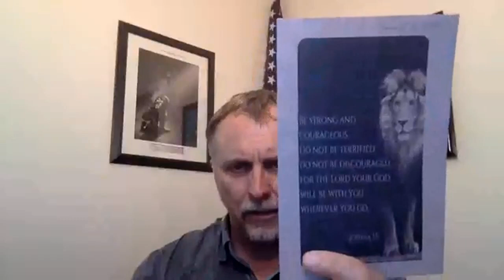Made In HIS Image Perfect Relationship (message only) 10 August 2020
2 Cor 5:17